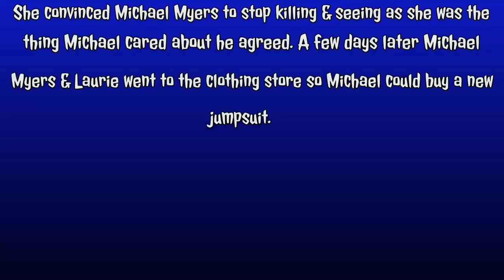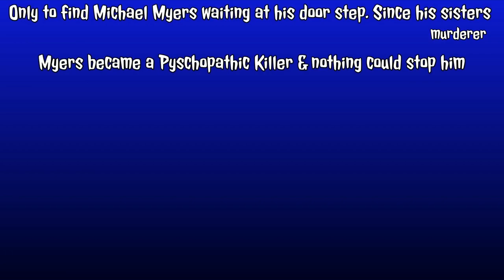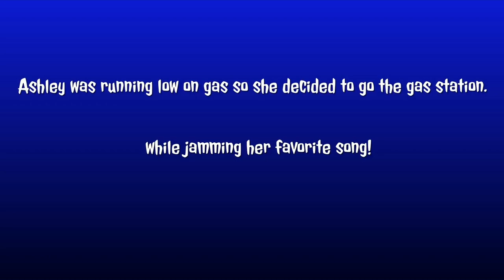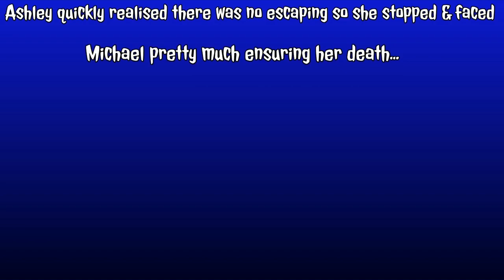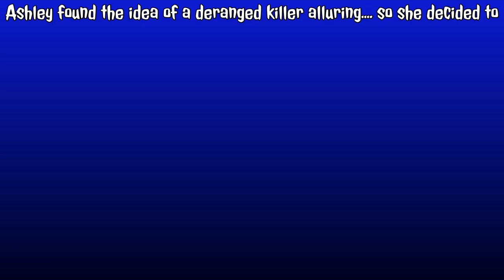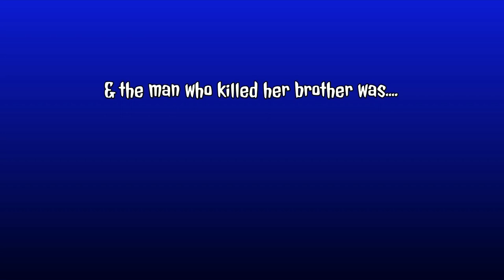(GTA ONLINE) MICHAEL MYERS Vs TRYHARDS THE MOVIE!🍿🎥 | 🎃HALLOWEEN SPECIAL!🎃 (Must Watch)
💭This year for Halloween🎃 we visit the story of Michael Myers(Gta Edition). Michael Myers was one of Las Santos most deranged killers, even more dangerous than the famous “Killer Clowns 🤡”. I hope you enjoy the video & Happy Halloween!🎃

👥 Community: Want to play with ShootEmUp YT? (Follow these two steps)👇

1: Send a message to my ShootEmUp-YT account on PSN🎮  including your YouTube name.

Intro: Doe Boy- ShootEmUp